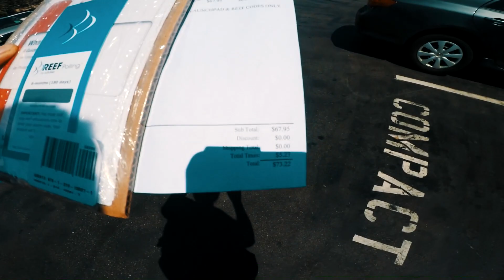College and the Marines|Day in the Life|Vlog#5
Hey Fuckers! Young Oorah here! Today I will be going on a hike and kicking my ass with the hills. However, what pisses me off is the pure evilness of overcharging people for unnecessary programs in college. It's dumb as shit. Btw,most likely will drop Bio for now and take another course. I need to raise my GPA that way I can get the grants available for school. I am starting to share a lot of what I go through in a day of life a reservist Marine. I It's weird to transition from the Marine Corps to such a peaceful and easy going environment. I hope you guys enjoy these videos and can really feel like you're living through what I go through. Thanks fuckers!

-Young Oorah
Semper Fi!